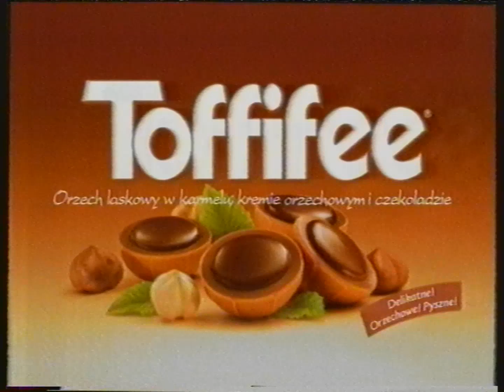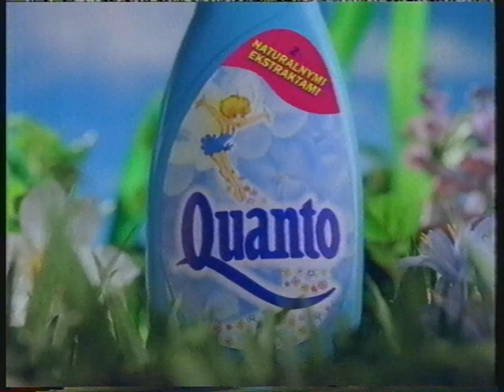Polsat - Zapowiedzi, reklamy, audiotele i belka z 3 grudnia 1998